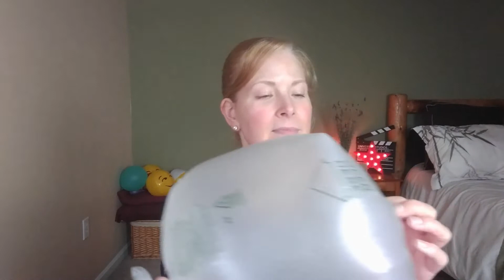✨ ASMR Blowing Up Plastic Bags | Tapping | Crinkles | POPPING! ✨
Hi Everyone! 😍🤗🥰

In today's first video (of two), I will be blowing up plastic bags and popping them. 💥 There will tapping sounds & crinkles as well!

There will be another video posting shortly after this one that will be exactly the same but with NO popping for those who prefer that.

I hope you enjoy it!  It would help out my channel immensely! 🥰😍🥰

Thank you, as always, for watching!  It means the world to me! 💖💖💖

~Kris~